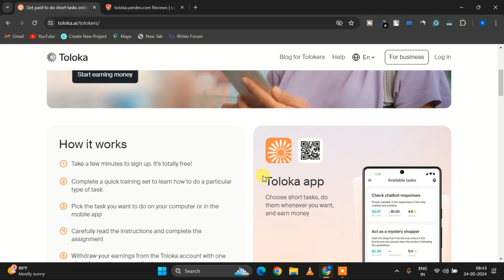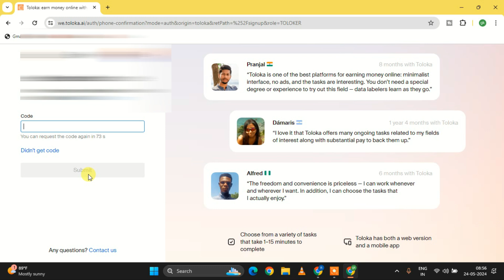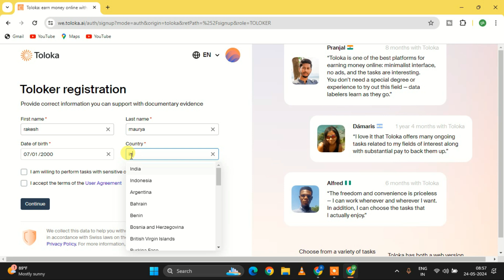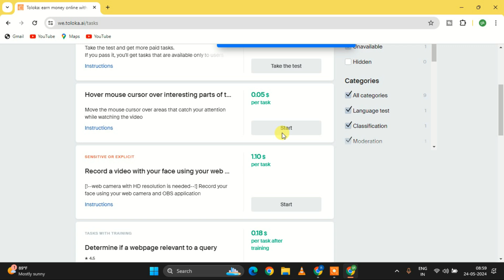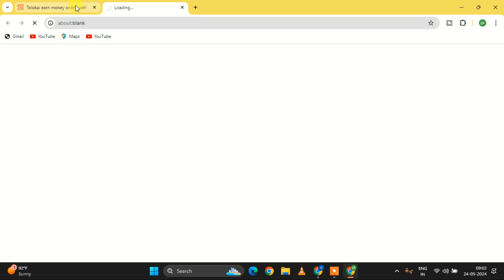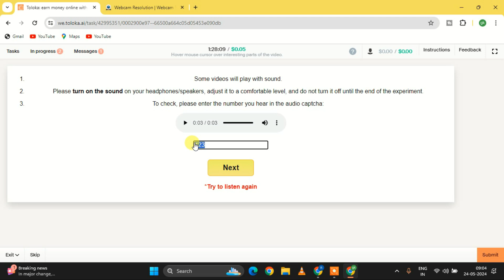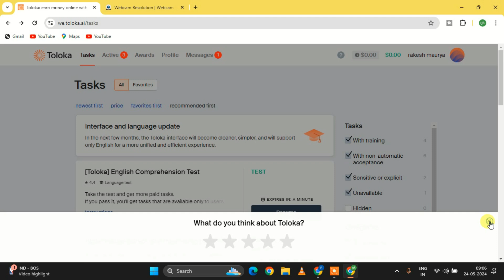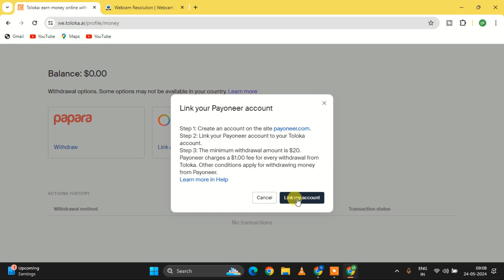toloka earn money | microtask jobs online | make money online 2024